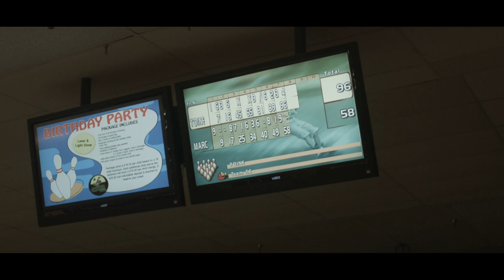Marcus Roberson The Life Season 2: Festivities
Music credit
Big Krit- 4eva n a day
Wiz Khalifa- houses in the hills